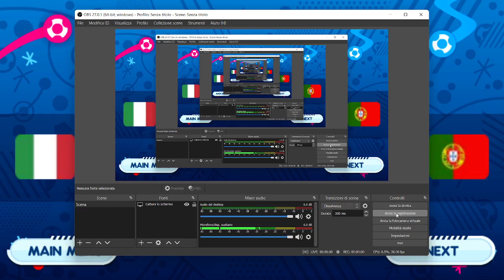Italia 2016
Formazione Italia:
Leonardo Bonucci
Giorgio Chiellini
Daniele Rugani
Domenico Criscito
Manolo Gabbiadini
Jacopo Dezi
Andrea Pirlo
Lorenzo Insigne
Antonio Negro
Ciro Immobile
Sostituti:
Daniele Padelli
Emanuele Calaiò
Luca Toni
Francesco Totti
Leandro Rinaudo
Rigoristi:
Giorgio Chiellini
Lorenzo Insigne
Leonardo Bonucci
Manolo Gabbiadini
Risultato finale:
Italia 3-1 Portogallo